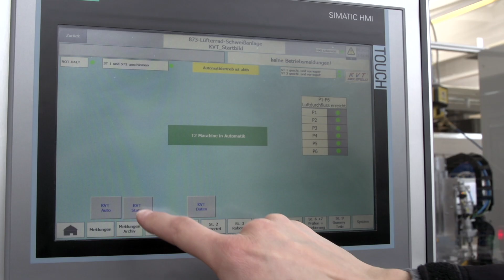Lüfter Schweißanlage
Produktionsfilm Sondermaschinenbau